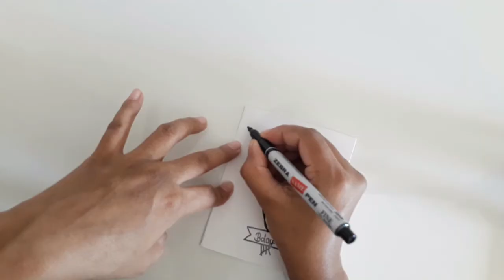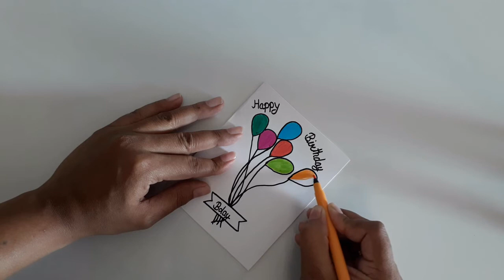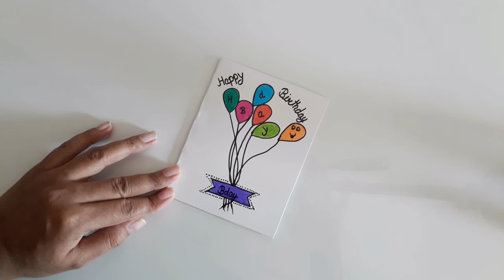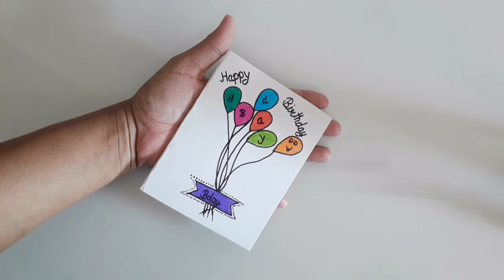How to make birthday Card || Beautiful Birthday Card Idea || DIY- Card Ideas